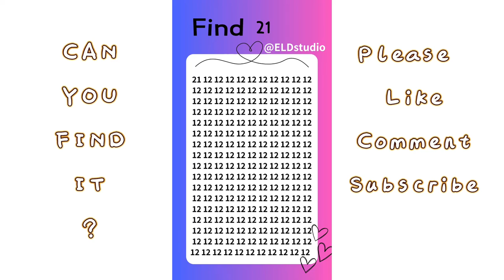Can You Find It?gaming